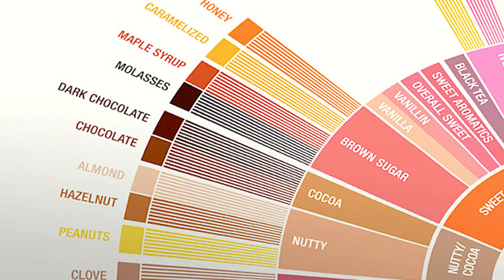EP(New Year Special) ชวนคุยเรื่องวงการกาแฟไทยช่วงโควิดที่ผ่านมาและมองเทรนด์ปี2565 聊聊泰國咖啡市場 | BUNista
🇹🇭 ชวนมาพูดคุยย้อนดูเรื่องราวต่างๆเกี่ยวกับกาแฟในประเทศไทยที่เกิดขึ้นในช่วงโควิดที่ผ่านมาว่ามีเหตุการณ์ใดที่น่าสนใจหรือน่าจดจำ และมองแนวโน้มที่อาจจะเกิดขึ้นของปี2565 ว่าจะมีอะไรน่าสนใจ🇹🇭
🇬🇧🇺🇸【For other languages CC, please select "Auto-translate" in setting menu (Youtube Web base)】Recap Thailand's coffee society during Covid-19 pandemic  🇺🇸🇬🇧
🇨🇳🇭🇰🇲🇾🇸🇬🇹🇼【中文字幕請於設定，字幕選項】🇨🇳🇭🇰🇲🇾🇸🇬🇹🇼
在新冠肺炎期間，泰國咖啡市場一直在變動。有哪些事情讓我們一起來回顧。
並看看2022年會有哪些讓我們能關注。

Chapter:
00:00 Intro
00:50 โควิด-19 เกิดกระแสชงกาแฟกินเอง 新冠肺炎造成自家沖煮咖啡的風氣
01:23 ปลุกตลาดอุปกรณ์ชงกาแฟให้คึกคัก 轟動沖煮咖啡器具
02:14 Manual Espresso Maker เติบโตอย่างมาก 手動濃縮咖啡機快速增長
02:48 ร้านกาแฟน้อยใหญ่เกิดขึ้นมากมาย  大小咖啡店片地開花
03:50 เมนูยอดฮิตสุดครีเอท 超人氣以及新創咖啡飲料
04:29 โปรเซสกาแฟแบบพิเศษเริ่มเป็นที่รู้จักแพร่หลาย 開始夯特殊處理法咖啡
05:12 กาแฟเติมแต่งกลิ่น  增味咖啡
06:09 จุดท่องเที่ยวใหม่-Amazing Thai Cafe 新觀光點-泰國咖啡店
06:35 เทรนด์วงการกาแฟไทยปี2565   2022年泰國咖啡市場走向
07:30 ความต้องการเมล็ดกาแฟคั่วและกาแฟสารเพิ่มขึ้น  生豆及熟豆的需求增加
08:02 ความต้องการเครื่องชงเอสเปรสโซและเครื่องบดไฟฟ้าเพิ่มขึ้น
           濃縮咖啡機以及電動磨豆機需求增加
08:26 คนเริ่มสนใจDrip bag&Brew bag มากขึ้น 掛耳、濾泡式咖啡包的風氣
09:08 แนวโน้มความนิยมของกาแฟโปรเซสพิเศษ 咖啡處理法與泰國咖啡市場
09:56 แนวโน้มราคากาแฟโลก 全球咖啡價的走向
10:12 การเบลนกาแฟโดยใช้กาแฟพิเศษ 精品咖啡混豆法
10:38 นวัตกรรมเครื่องมืออุปกรณ์เกี่ยวกับกาแฟ 咖啡器具創新發明
10:48 Ending

Vedio title:
Merry Christmas and Happy New Year 2022 After Effects template Animation Funny Part 2 - orcinus18ey

Happy New Year 2022 golden glow particle loop animation with bokeh - ptgregus